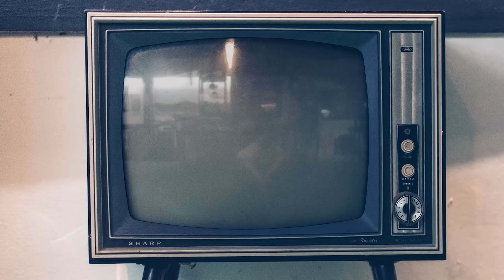Appena un minuto, intervista a Max Giusti, Francesco Mandelli e Paolo Calabresi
Vi presentiamo la nostra video intervista esclusiva a Max Giusti e Paolo Calabresi, protagonisti della commedia "Appena un minuto", insieme al regista Francesco Mandelli. Ci hanno parlato della genesi del film, dovuta a Max Giusti, della scelta di Mandelli alla regia, del tipo di film che hanno fatto, del ruolo di Calabresi (che avrebbe voluto Giusti) e del suo variare le sue interpretazioni. "Appena un minuto" sarà nei cinema dal 3 ottobre, distribuito da 01 Distribution.

Disponibile anche il video integrale della conferenza stampa con Max Giusti e tutto il cast, mentre domani pubblicheremo la nostra video intervista a Dino Abbrescia, Susy Laude ed Herbert Ballerina.

Trama: Quante volte ci siamo detti: “Se fossi arrivato un minuto prima”, “Bastava un minuto in più”, “Un minuto e non sarebbe successo”? Claudio (Max Giusti) l’ha pensato diverse volte e forse la sua vita, se fosse stato possibile tornare indietro ogni tanto, sarebbe stata diversa. Ora ha 50 anni, è un agente immobiliare, spiantato, padre di due figli, Greta (Carolina Signore) e Luca (Francesco Mura). Claudio è separato dalla moglie (Susy Laude) che l’ha lasciato per il “Re della Zumba” (Dino Abbrescia) e mal tollerato e criticato dai due. Vive con sua madre Mirella (Loretta Goggi), a sua volta separata dal marito Mario (Massimo Wertmüller). I migliori amici di Claudio sono Simone (Herbert Ballerina) e Ascanio (Paolo Calabresi). Quest’ultimo è un traffichino in perenne attesa della svolta giusta, che però – per una volta – dà a Claudio un buon consiglio: comprare il suo primo smartphone. Ma quello che, per caso, comprerà Claudio non è un telefono qualunque: con un tasto si può tornare indietro di sessanta secondi. Da quel momento tutto sembra poter cambiare e Claudio proverà a raddrizzare pezzo per pezzo la propria vita. Quando però capirà che la cosa più preziosa è in realtà la propria famiglia, proverà a riconquistarla. Un minuto alla volta…